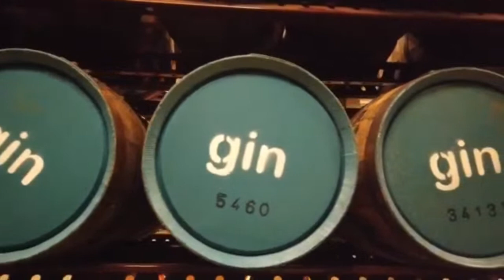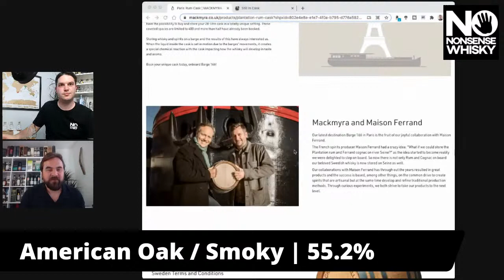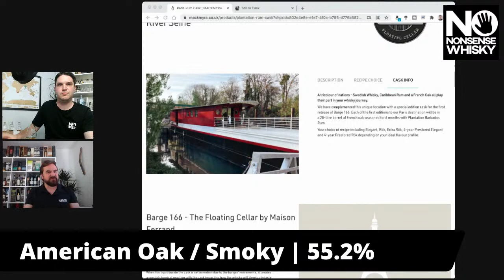Mackmyra Reserve Cask | No Nonsense Whisky Tastings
Join Vin and Mackmyra legend Richard Mckeand as we taste through four incredible samples showcasing the amazing options in the Reserve Cask program. You’ll have the opportunity to taste along with us and pick the brains of someone at the heart of the company.

Becoming a Cask Owner

Mackmyra's Reserve Cask program is a unique experience from beginning to end; the perfect gift of an individual, or a fantastic experience to share with friends and family. The concept is based on you personally determining the elements of whisky production, including the type of cask, recipe and maturation.

Next you choose an appropriate name for your whisky, which is then engraved on a brass plaque that adorns the cask. Once you have made your choices, we ship the cask to the warehouse of your choice. When it's ready, we bottle, label and deliver the whisky to your door, so you can enjoy your very own single cask whisky expression.

Following its Journey

By visiting and sampling your cask you can track its development and determine when the time is right for bottling. Of course you will be able to consult with our knowledgeable whisky experts, who are close at hand to assist with your decisions.

Can't make it to Gävle? We can arrange samples to be sent to you each year so you can keep track of it's journey. As the program expands across Europe, we'll be hosting more cask events where you can sample your cask closer to home with one of our experts.

Why Choose Mackmyra?

Experience: Mackmyra has been running an open, community-focused Cask Ownership program since 2002, and in that time we've created over 20,000 casks for our customers.

A Bespoke Product: We want to create your whisky, so we offer options and expertise throughout it's journey. Finish in a different cask? Move the cask to a new location? Create a more personalised label? It's your whisky.

A Unique Product: No two casks are the same and you get every bottle from the cask.